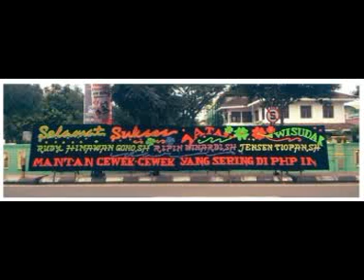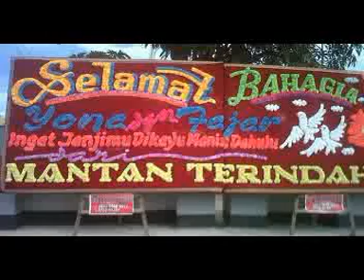Ucapan yang akan membuat mu stress Dari Mantan Kamu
BAgi anda yang baru saja menikah selamat menempuh hidup baru, harapannya dengan video ini akan mnghibur anda dari kepenetan apalagi mengingat kembali kenangan masa muda dengan mantan mantan terindah